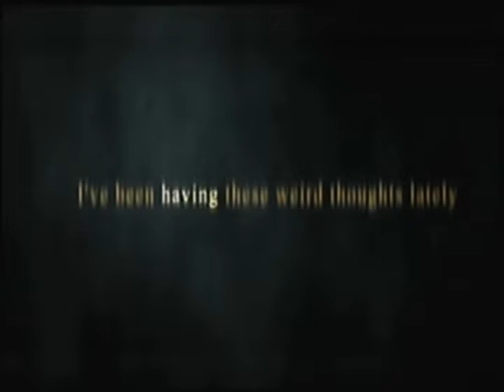(I Still Love This Game) RageBad Plays Episode 1: Kingdom Hearts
RageBad Plays KH And Still Loves it

YouTube.Com Privacy